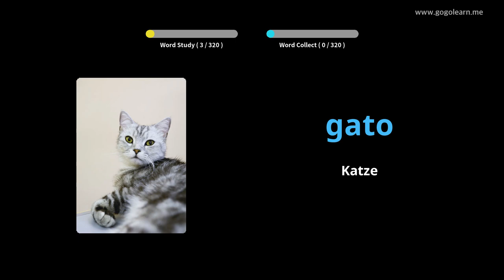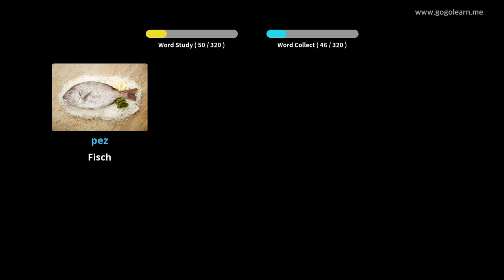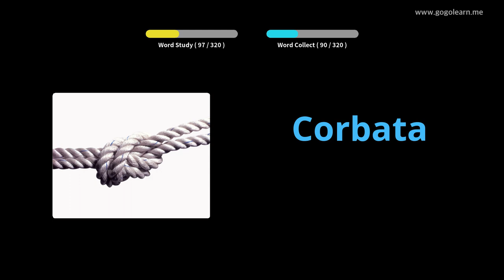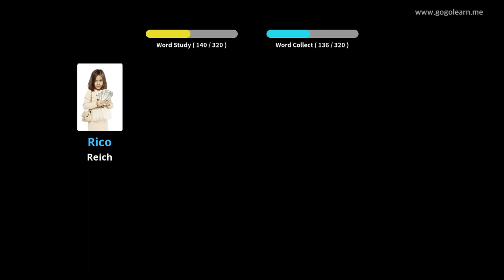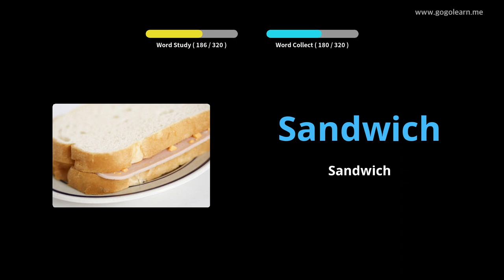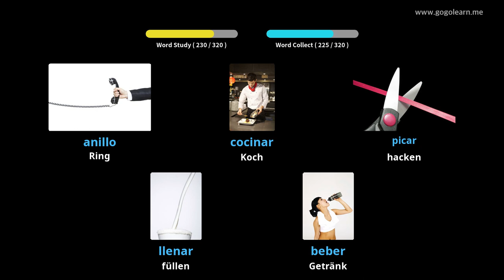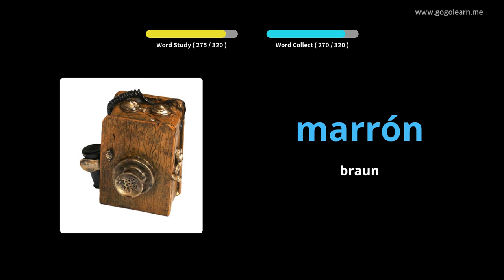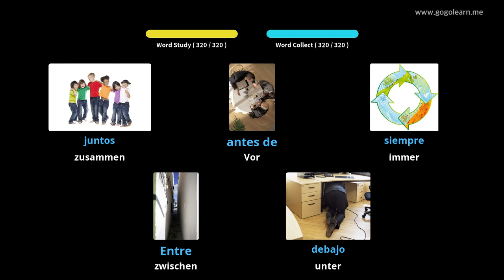Spanisch Lernen Durch Bilder |Spanisch Wortschatz Zuhören während der Fahrt | Golearn